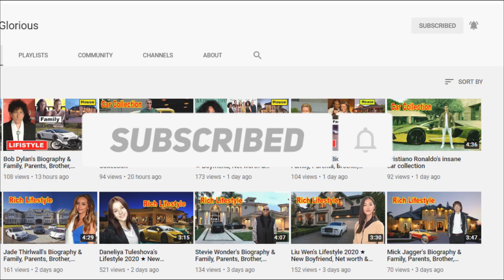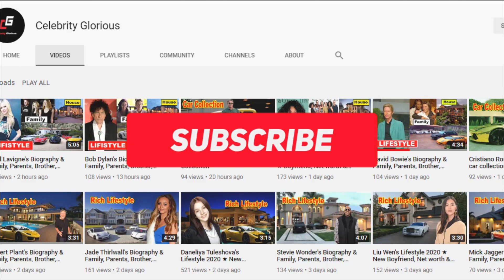BTS 🔥 Member Real Age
BTS (Korean: 방탄소년단; RR: Bangtan Sonyeondan), also known as the Bangtan Boys, is a seven-member South Korean boy band that began formation in 2010 and debuted in 2013 under Big Hit Entertainment.The septet—composed of RM, Jin, Suga, J-Hope, Jimin, V, and Jungkook—co-writes and co-produces much of their own output. Originally a hip hop group, their musical style has evolved to include a wide range of genres. Their lyrics, often focused on personal and social commentary, touch on the themes of mental health, troubles of school-age youth, loss, the journey towards loving oneself, and individualism. Their work features references to literature and psychological concepts and includes an alternative universe storyline. The group has released several albums and performed on several world tours.

After debuting in 2013 with their single album 2 Cool 4 Skool, BTS released their first Korean-language studio album, Dark & Wild, and Japanese-language studio album, Wake Up, in 2014. The group's second Korean studio album, Wings (2016), was their first to sell one million copies in South Korea. By 2017, BTS crossed into the global music market, leading the Korean Wave into the United States and breaking numerous sales records. They became the first Korean group to receive a certification from the Recording Industry Association of America (RIAA) for their single "Mic Drop", as well as the first Korean act to top the US Billboard 200 chart with their studio album Love Yourself: Tear (2018). BTS also became the fastest group since The Beatles to earn four US number-one albums, doing so in less than two years. Love Yourself: Answer (2018) was the first Korean album certified platinum by the RIAA. In 2020, BTS became the first all-South Korean act to reach number one on the Billboard Global 200 and US Billboard Hot 100 with their single "Dynamite" and remix of "Savage Love (Laxed – Siren Beat)".

Having sold over 20 million albums on the Gaon Music Chart, BTS is the best-selling artist in South Korean history and holds the best-selling album in South Korea with Map of the Soul: 7. BTS was ranked at number 45 on Billboard's Top Touring Artists of the 2010s, the only non-English speaking act on the list. During their Love Yourself World Tour, BTS became the first Asian and first non-English speaking act to headline and sell out Wembley Stadium and broke the record for the single highest-grossing engagement in Rose Bowl Stadium history. Featured on Time's international cover as "Next Generation Leaders", BTS has also appeared in the magazine's lists of the 25 most influential people on the internet (2017–2019) and the 100 most influential people in the world (2019), where they were dubbed "Princes of Pop". Forbes Korea named BTS the most influential celebrities of Korea in 2018 and 2020, and BTS ranked 43rd in the Forbes Celebrity 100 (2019) as one of the world's top-earning celebrities. As of 2019, BTS is purportedly worth more than $4.65 billion to South Korea's economy each year, or 0.3 percent of the country's GDP. They attract one in every 13 foreign tourists that visited South Korea and were cited as one of the key acts in boosting global music sales to $19 billion in 2018.

6. BTS (방탄소년단) '작은 것들을 위한 시 (Boy With Luv) (feat. Halsey)' Official MV